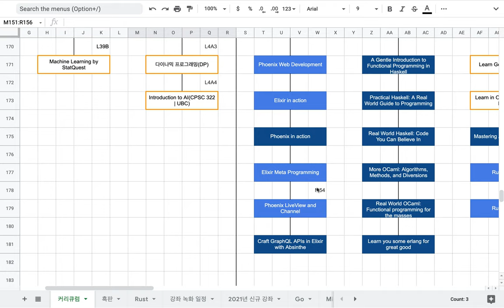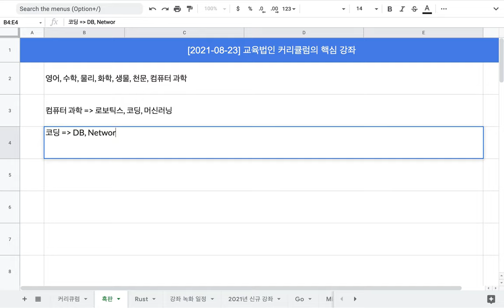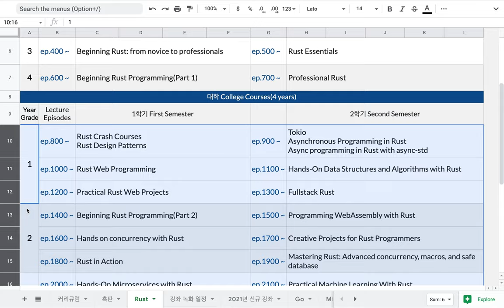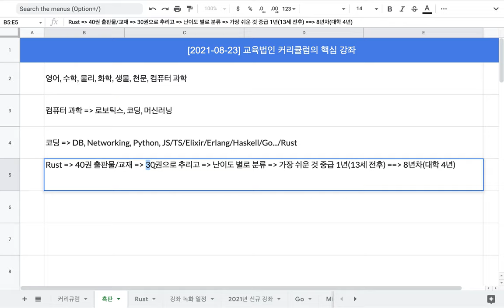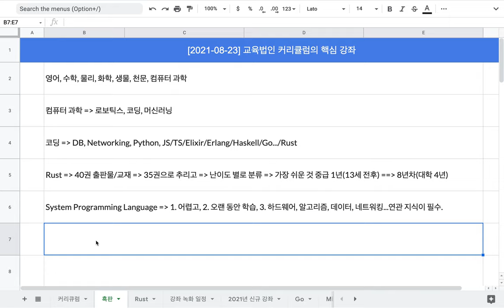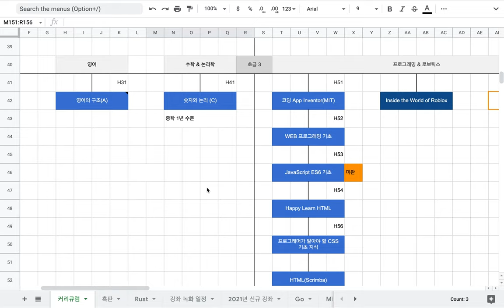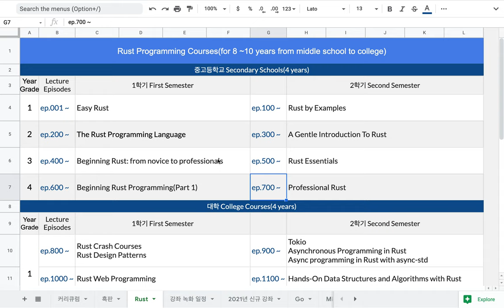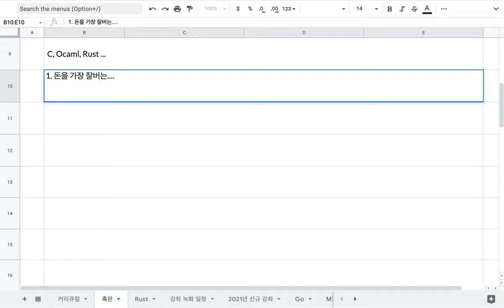[2021-08-23] Rust = 교육법인의 핵심 커리큘럼